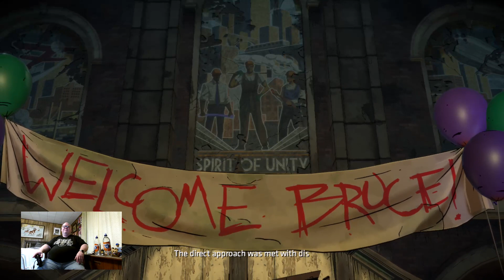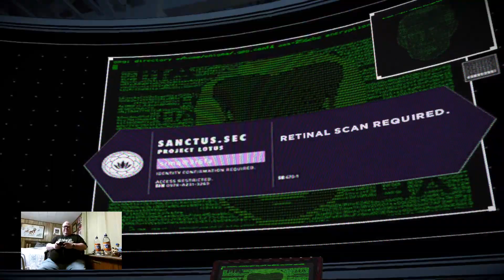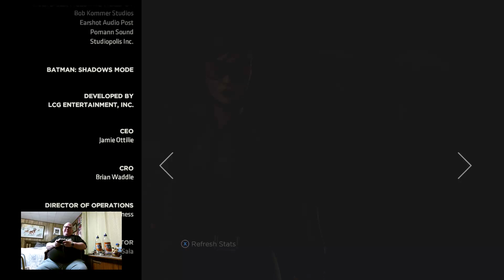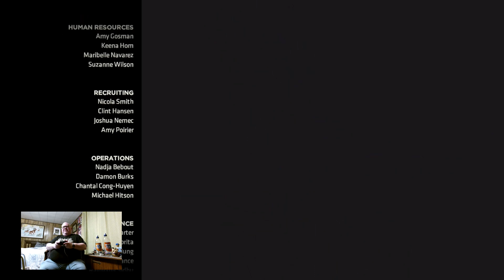Highlight: I'M DA BATMAN!!! Episode 3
A cat, a bat and a bunch of dirty rats... -- Watch live